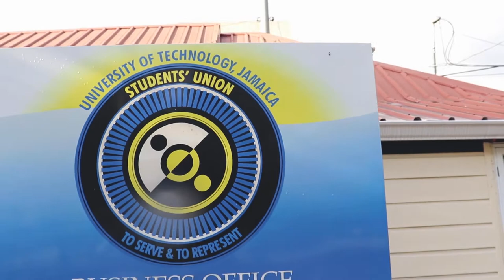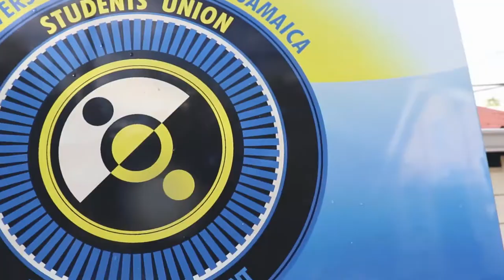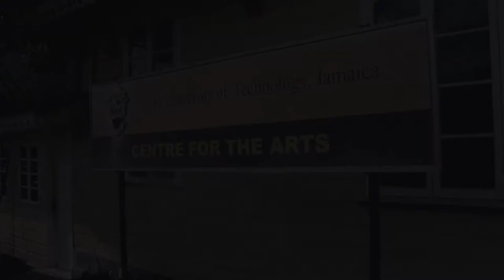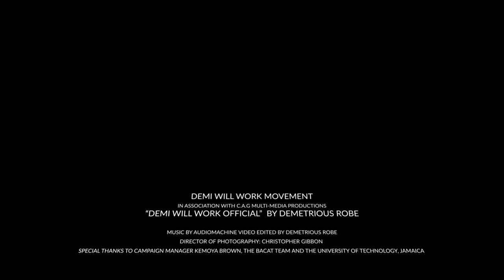OFFICIAL CAMPAIGN VIDEO | DEMETRIOUS ROBE FOR VICE PRESIDENT PUBLIC RELATIONS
Demetrious Robe's campaign video for the office of Vice President of Public Relations for the University of Technology, Jamaica Students' Union 2021-22.

Director of Photography: Christopher Gibbon [C.A.G Multi-Media Productions]
Video Edited by: Demetrious Robe